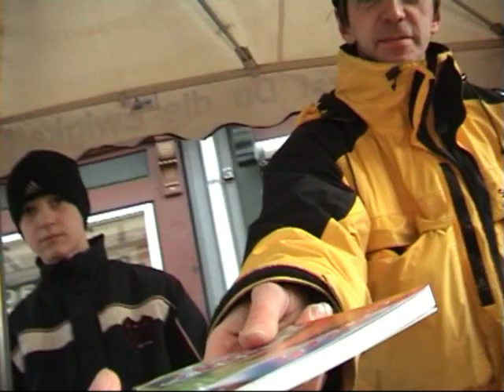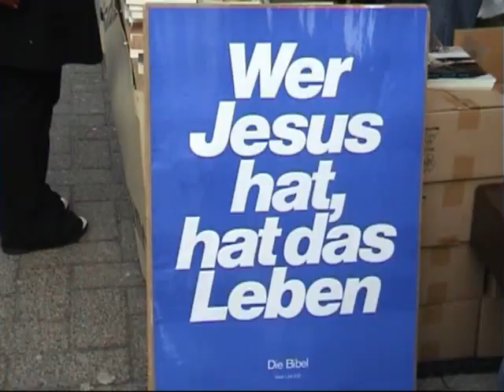Jim Carrey's Bruder (Fake)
Dieser Mann könnte Jim Careey's Bruder sein! Die Ähnlichkeit ist verblüffend!